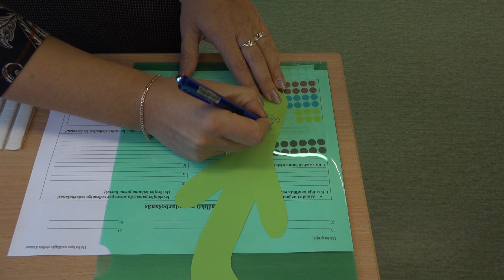Rīgas pašvaldības balvas "Zelta pildspalva 2019" laureāts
Ik gadu, sagaidot Skolotāju dienu, Rīgas pašvaldībā sveic labākos skolotājus un izcilākos skolēnus. 2019. gada balvu pasniegšanas ceremonija notika VEF Kultūras pilī.

Video: Studija "VitaArt"